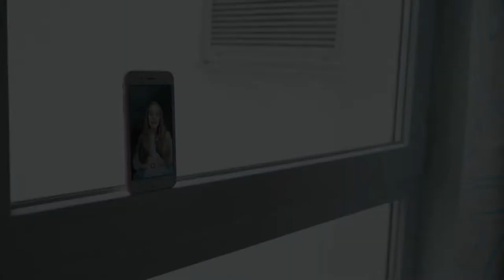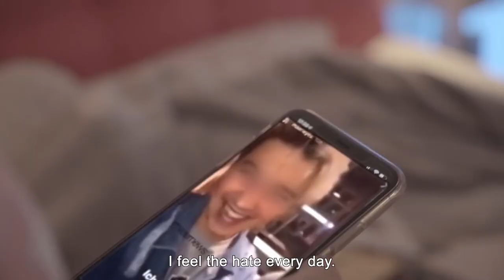Girl Gang | Trailer | BELDOCS 2023